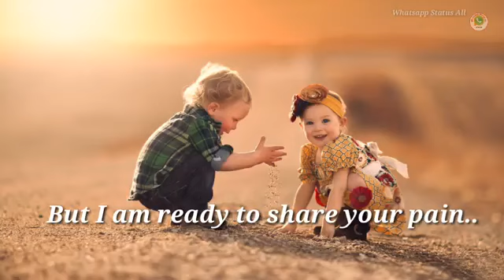Best friend's forever